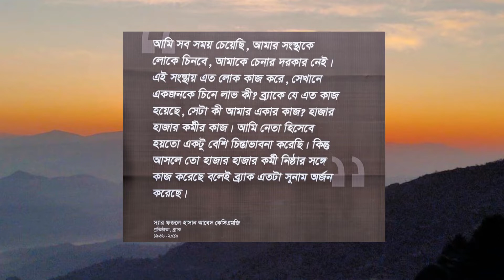Song For Sir Fazle Abed Hasan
স্যার ফজলে হাসান আবেদ | A song for Sir Fazle Hasan, The founder of BRAC
Lyrics:
এটাইতো নিয়তি এটাইতো ঘটে জীবনে
চলে যেতে হয় ধরিত্রীর মায়া ছেড়ে
কেও কেও বেঁচে থাকে  মানুষের সেবা করে
কেও কেও বেঁচে থাকে মানবতার জয়গান করে
আপনি তাদেরই একজন
সারা বিশ্ব করবে আপনাকে স্বরণ
আপনি তাদেরই একজন
বাংলাদেশ করবে আপনাকে স্বরণ